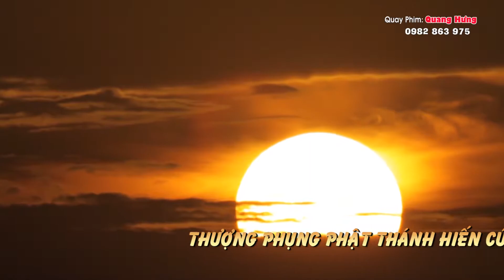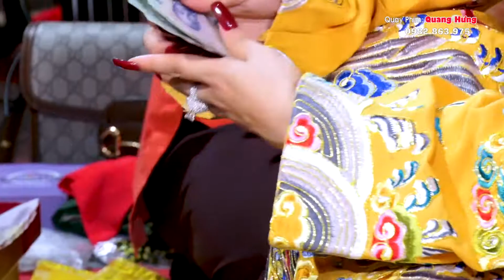HÁT VĂN HẦU ĐỒNG HAY NHẤT 2021, Đồng Thầy Đoàn Bảo - Loan Giá Quan Hoàng 10